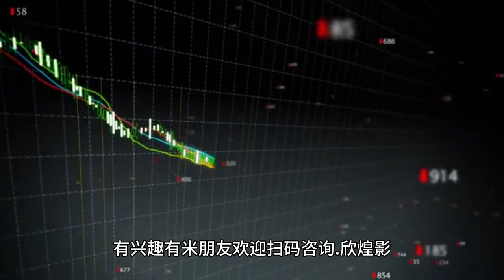Wang Yibo peacekeeping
The movie "peacekeeping riot squad" is scheduled for May 1, the schedule is one of the highlights of the holiday to see the movie is a larger flow! Wang Yibo experienced three years of hard work now in the movie industry also movie industry new into the top stream! The appeal is huge, the box office is guaranteed! Cost 250 million, participation threshold 500,000, personal share of 0.02%. Industry insiders predict that the movie box office will be between 1.5 billion - 1.8 billion, personal return on investment is expected to be between 100% and 200%!
The film is produced by Liu Weiqiang, directed by Li Dachao, starring Huang Jingyu, Wang Yibo, Zhong Chuxi, with Ou Hao in a special role, Zhu Yawen in a special guest role, and Gu Jiacheng, Zhao Huawei, Mulan, Baina Risu, Yu Peisan, Liu Xue, Nan Fulong, and Wei Chong ‍‍‍‍‍‍  The film is scheduled to be released on May 1, 2024 in all major theaters across the country.
I believe that everyone on the film "Peacekeeping Explosive Teams" investment highlights have been very clear, investment needs to be cautious, the current film is still interested in investment opportunities before the release of friends with rice welcome to sweep the code to consult. Xinhuang Film Investment has been focusing on the film and television industry since its inception, hoping to help investors avoid more risks when investing in movies!
The film focuses on the little-known life and death moments of Chinese peacekeeping police. At the request of the United Nations and dispatched by the state, peacekeeping police officers such as Yu Weidong (played by Huang Jingyu), Yang Zhen (played by Wang Yibo), and Ding Hui (played by Zhong Chuxi) shoulder the sacred mission of going to a foreign country to carry out peacekeeping duties in a war-torn mission area. They will have to face terrorist attacks, armed riots, gangs and other dangerous situations, peacekeeping operations can not be delayed!